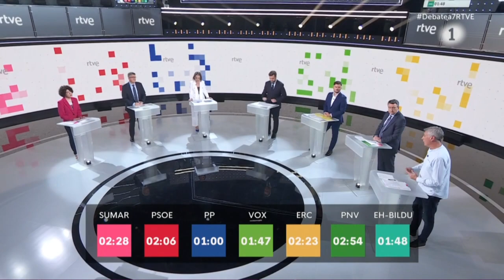RTVE (Spain) - '23J, debate a 7' Continuity, Intro & Graphics (2023/50fps)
Recorded at 22:00 on 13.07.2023.
© Corporación de Radio y Televisión Española